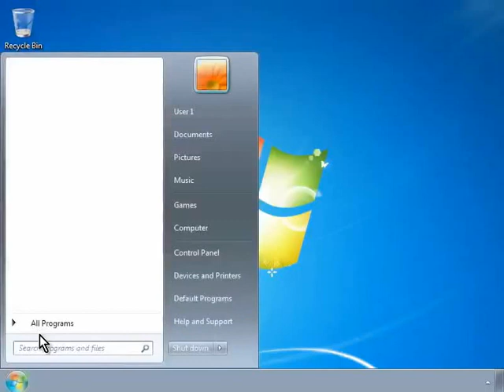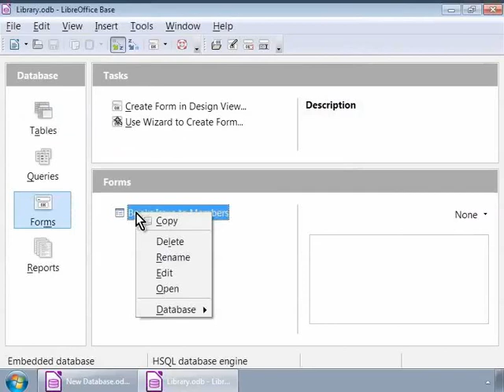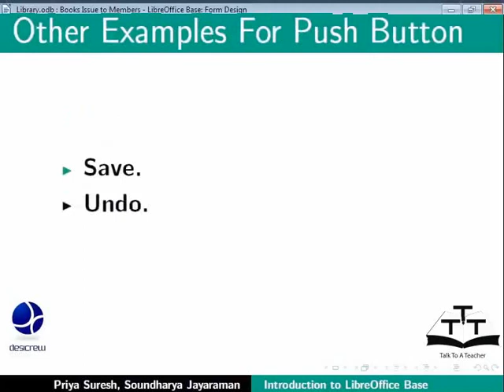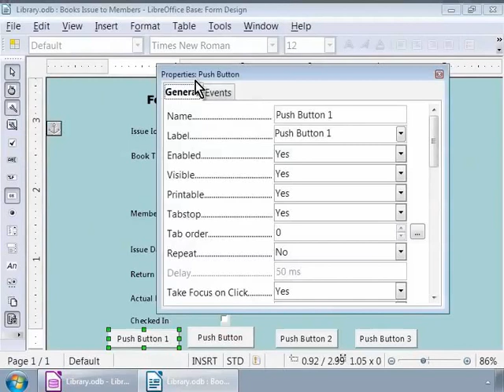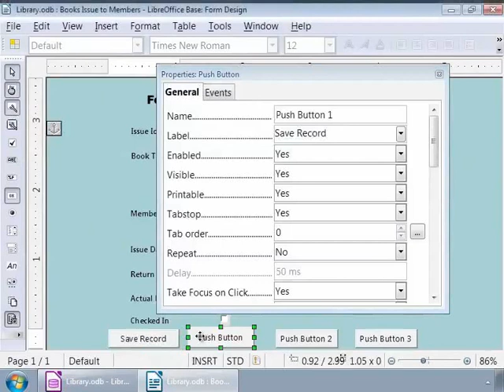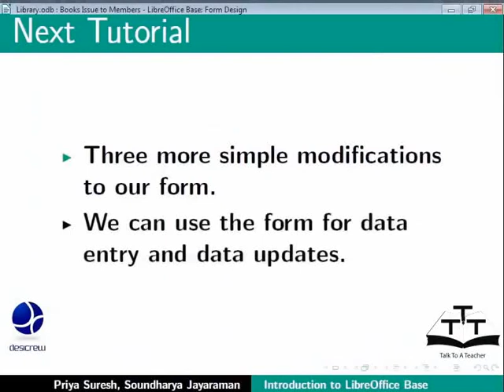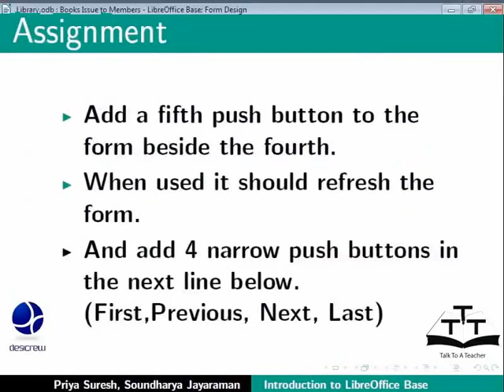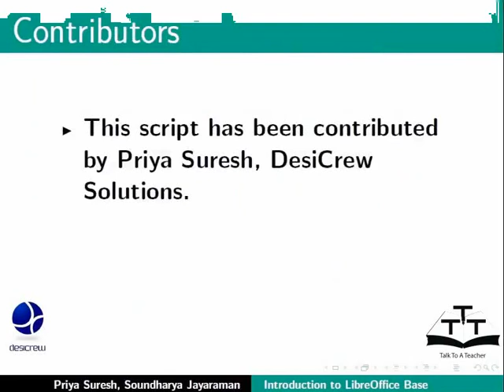Add Push Button to a form - Telugu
Add Push Button to a form